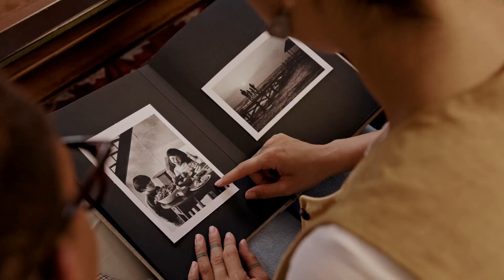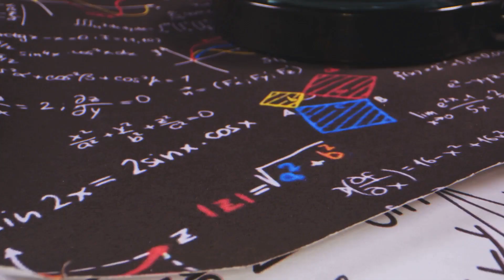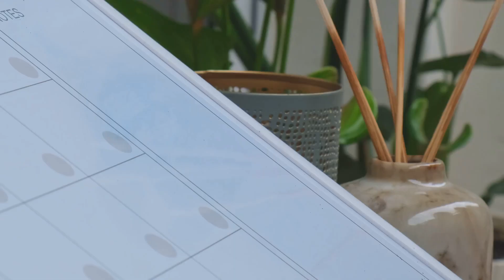THE LUNAR ECLIPSE OF MARCH 14, 2025 - THE DOOMED WINDOW TO AVOID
Eclipse Corridor March 2025 – by Nataly – your Lucky Starts Podcast
Unlock the Secrets of the 2025 Eclipse Corridor! 🌌

Dive into the celestial phenomenon sweeping the sky in 2025—the Eclipse Corridor ! Discover key dates, hidden meanings, and how this rare two-week window between lunar and solar eclipses impacts emotions, relationships, and even history itself. 🔍✨

Learn what to do (and avoid!) during this cosmic storm, explore legendary eclipses tied to world events, and harness this energy for personal transformation. Perfect for stargazers and curious minds alike!

📅 Mark your calendars—don’t miss your chance to witness history!